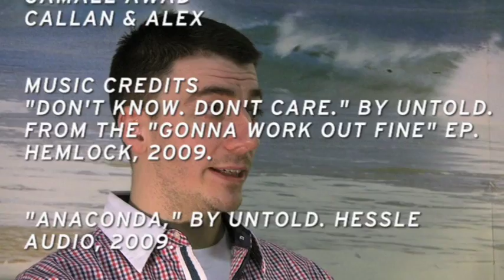XLR8R TV Episode 152 - Untold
Jack Dunning, who produces as Untold and heads up Hemlock Recordings, comes up with some preferable terms for the ever-shifting genres currently rattling cars and clubs in London. When we sat down with him in Brooklyn earlier this year, Dunning broke down the various UK micro-scenes for us, revealed the secrets behind his crossover club hits, and admits to his past as a Hendrix obsessive.